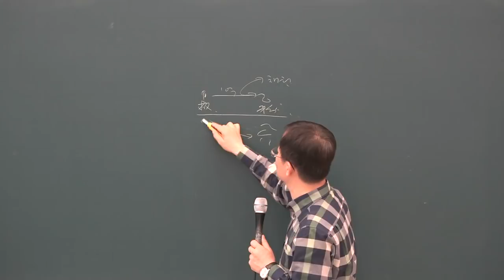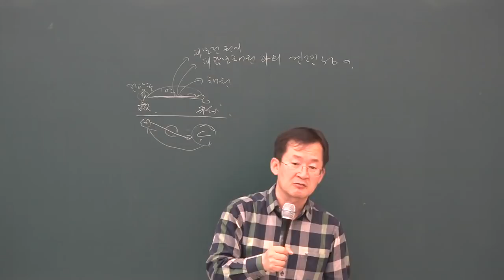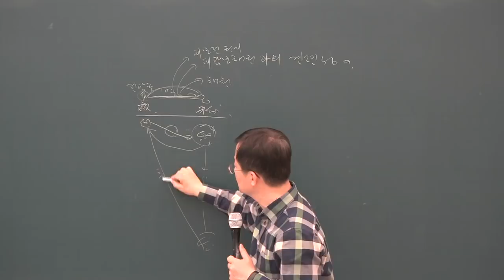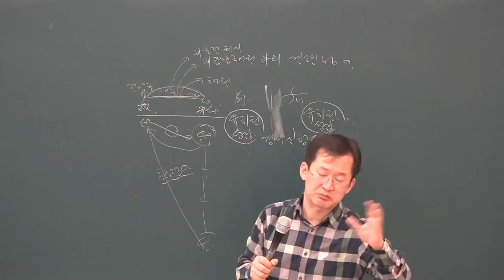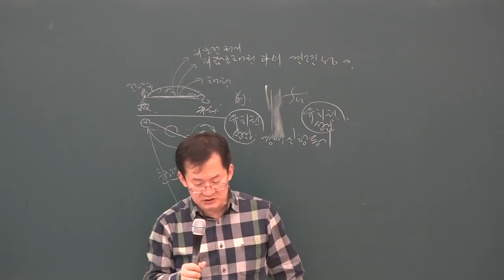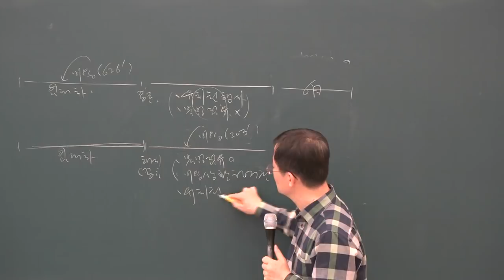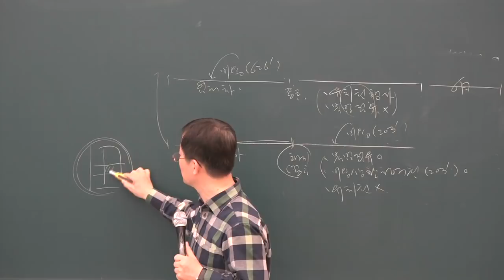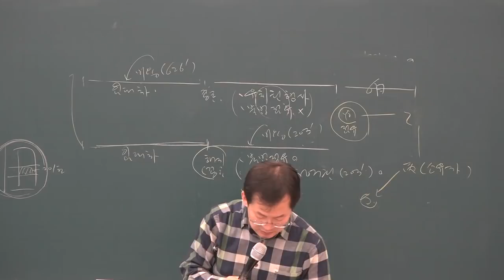[공전무] 2019년 공인중개사 민법 및 민사특별법 고급이론 4-24